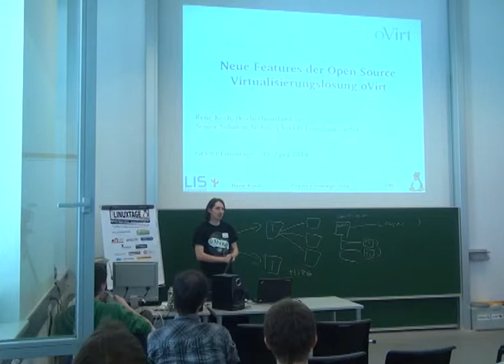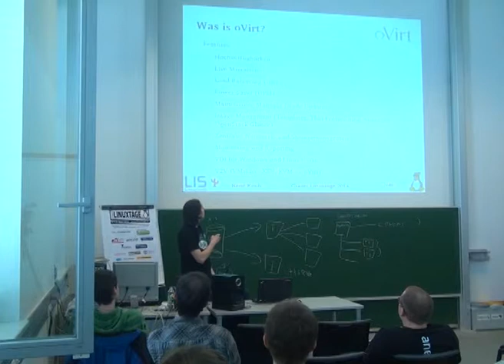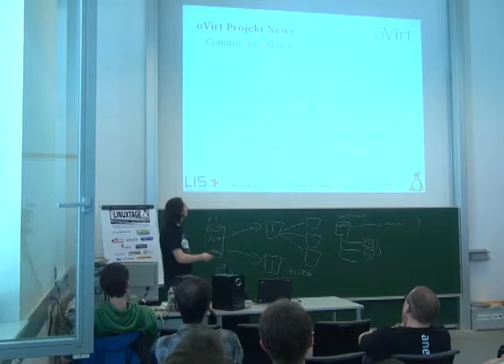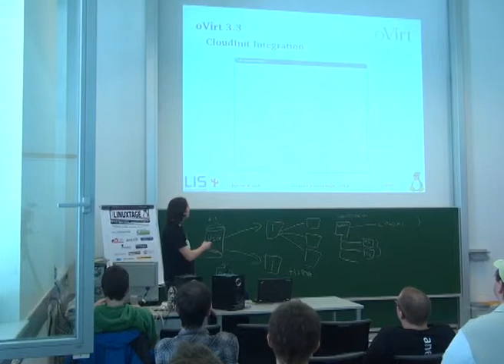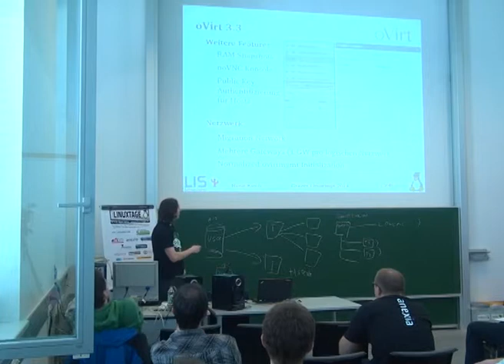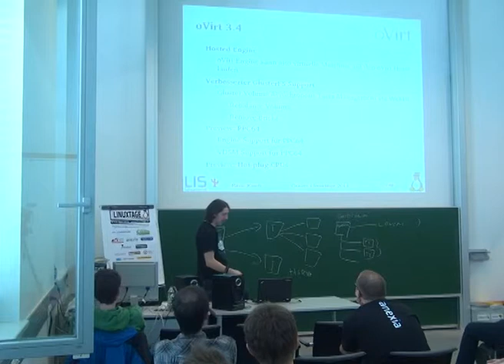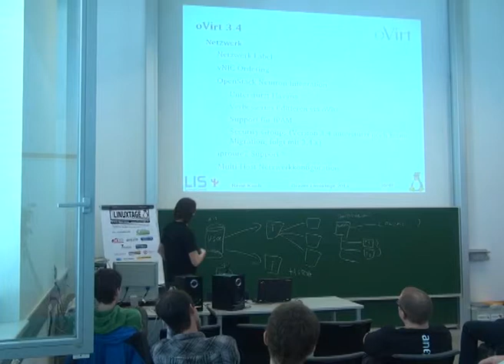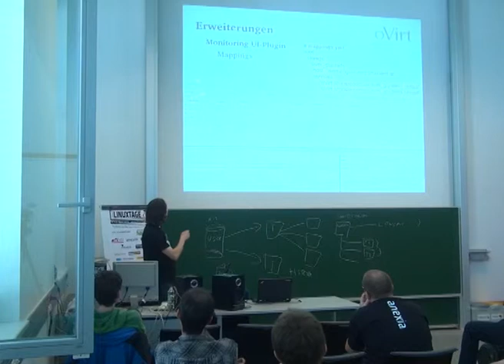Neue Features der Open Source Virtualisierungslösung oVirt - René Koch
Neue Features der Open Source Virtualisierungslösung oVirt
Neues von der KVM basierten Virtualisierung mit Enterprise-Features

Virtualisierung ist heutzutage die Grundlage vieler IT-Umgebungen in mittleren und großen Unternehmen und Organisationen. Eine hochperformante Open Source Lösung kombiniert mit Enterprise Management Features stellt das auf KVM basierende oVirt-Projekt dar.

In diesem Vortrag werden - aufbauend auf den Vortrag von den Grazer Linuxtagen 2013 - die neuen Features der Virtualisierungslösungen oVirt 3.3 und 3.4 vorgestellt. Obwohl das Hauptaugenmerk auf den Neuerungen liegt, wird für oVirt-Neulinge ein genereller Überblick über das Projekt gegeben.

Neben einer detaillierten Beschreibung der einzelnen Komponenten und Tools wird in diesem Vortrag auch auf die einfachen Erweiterungsmöglichkeiten eingegangen. Dazu präsentiert der Vortragende die neueste Version des von ihm geschriebene Monitoring UI-Plugin, welches Icinga/Nagios mit oVirt kombiniert.